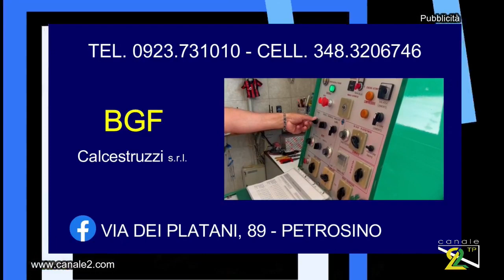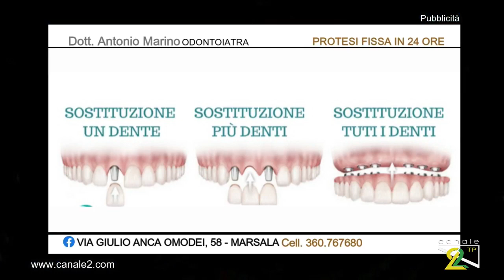TOP SPORT LIVE WWW CANALE2 COM TOP SPORT LIVE WWW CANALE2 COM By Canale 2 TP Facebook